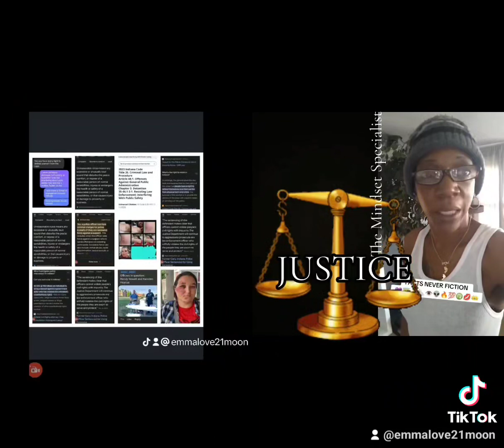thank you for the massages ✨️